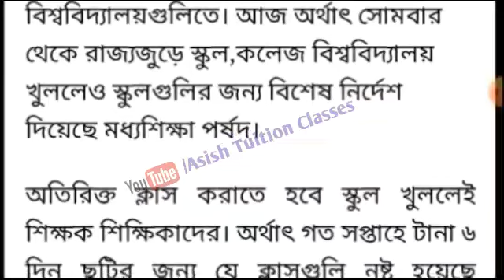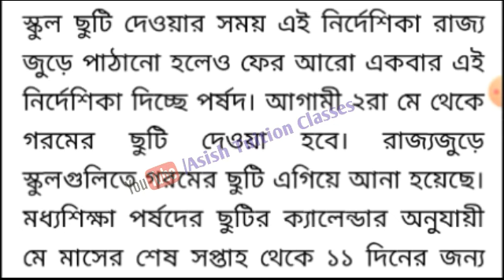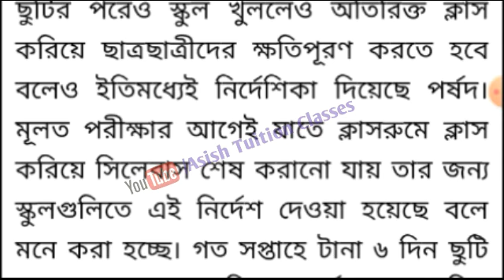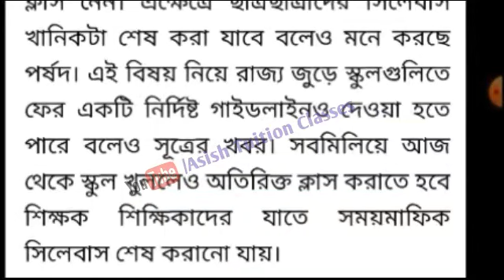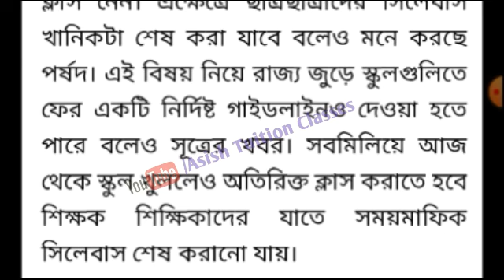Big Breaking : ছুটির পর অতিরিক্ত ক্লাস : স্কুলে স্কুলে বড় নির্দেশ মধ্যশিক্ষা পর্ষদের